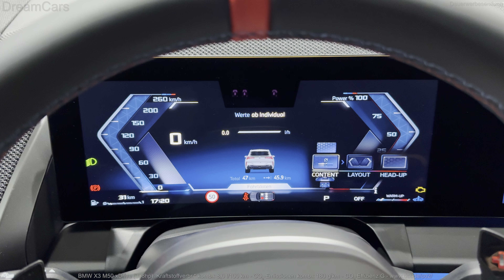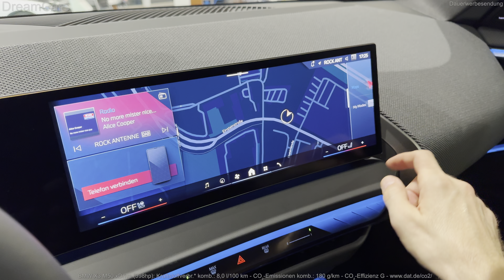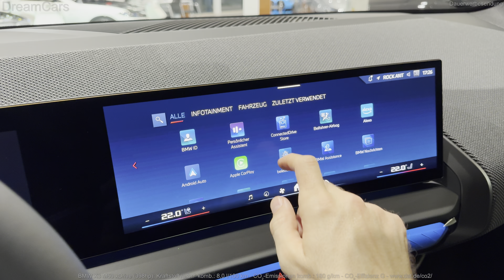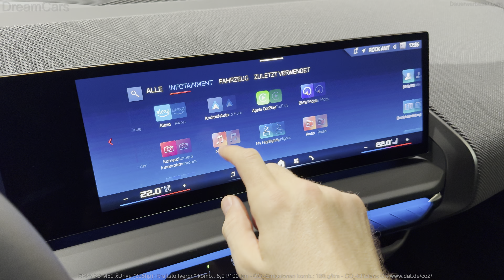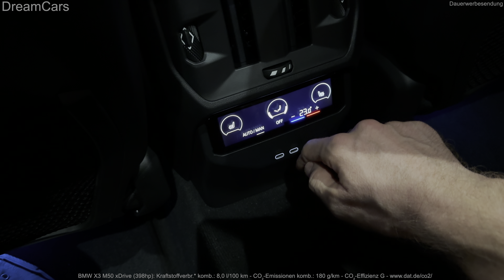NEW 2025 BMW X3 M50 - Interior and Exterior details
2025 BMW X3 M50 (398hp)  - Visual Review

Kraftstoffverbr.* komb.: 8,0 l/100 km - CO₂-Emissionen komb.: 180 g/km - CO₂-Effizienz G